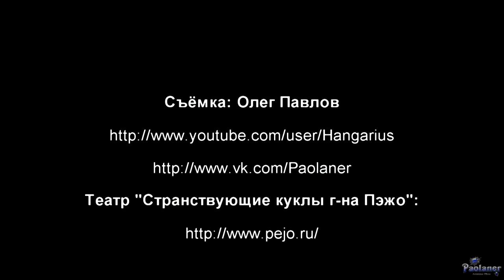Театр «Странствующие куклы г-на Пэжо». Марципаны (2015)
Шоу Марципанов от театра "Странствующие куклы г-на Пэжо"  26 марта 2015 года на презентации лобби-бара "Professor Преображенский" (г. Санкт-Петербург).
Maurice Larcange - "Reine De Musette".